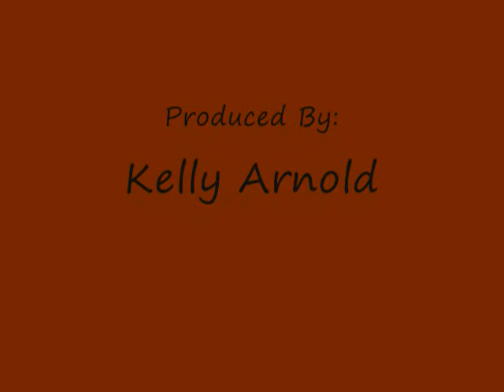west boynton Vol.2 (Kelly Arnold)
By: kelly arnold Recorded by: alex corral